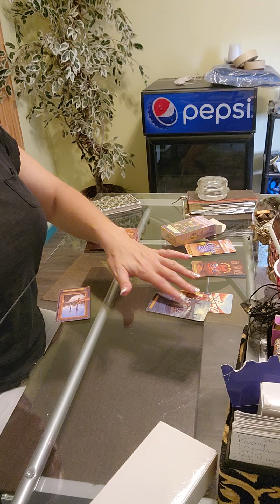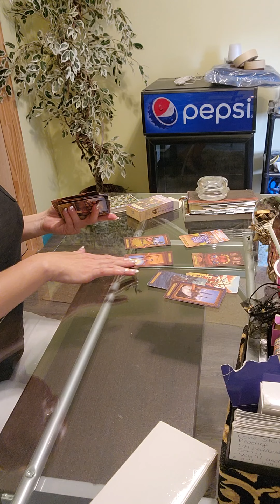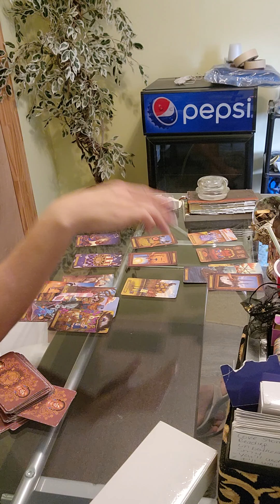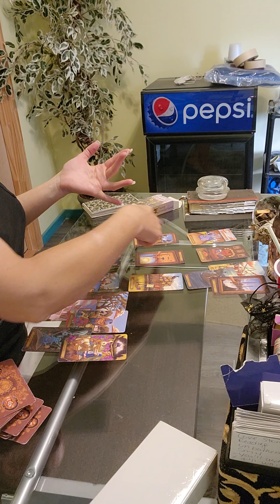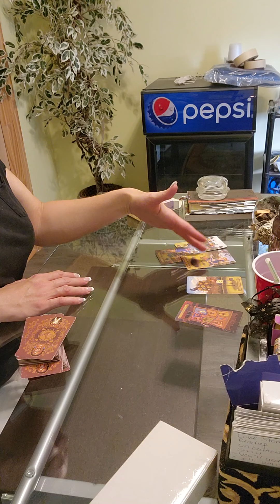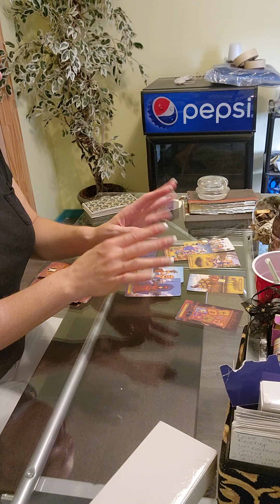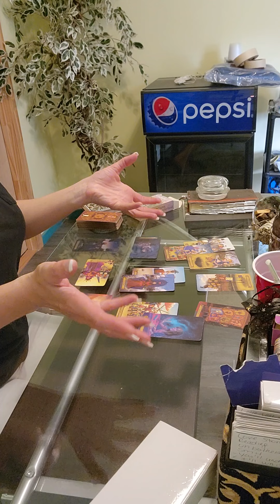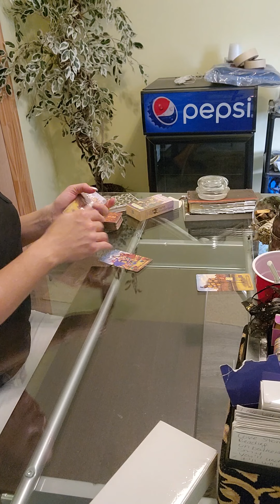Libra - the truth would be better coming from you than a stranger.